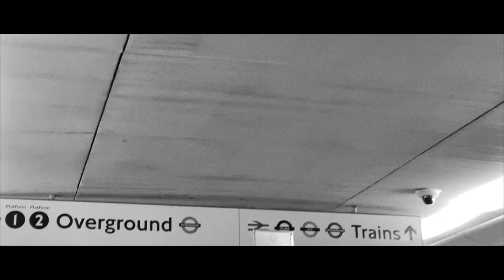The Future's Bright | Short Film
The future’s bright.

Videography: Joshua Guy
Literally everything else besides Videography: Matt Nelson